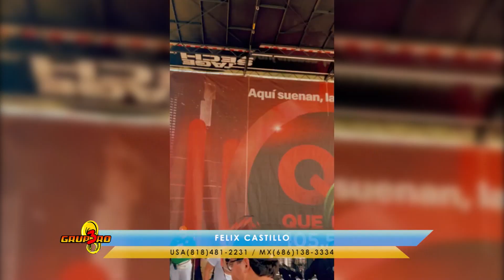LOS BUITRES DE CULIACAN SINALOA - Entrevista por Felix Castillo 3 GRUPERO Televisa Californias